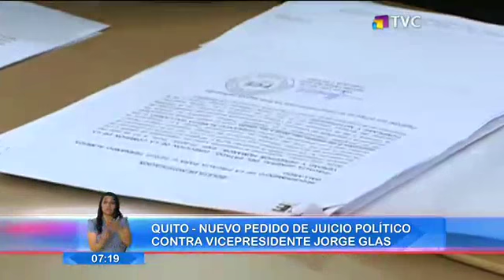Oposición anuncia nuevo juicio político contra Vicepresidente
Esto que se le viera involucrado en supuestos actos de corrupción